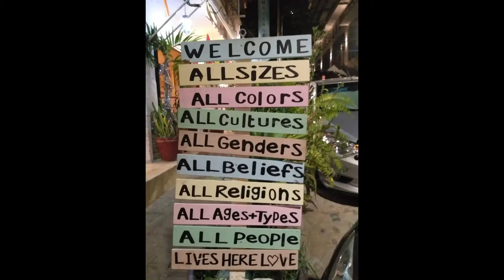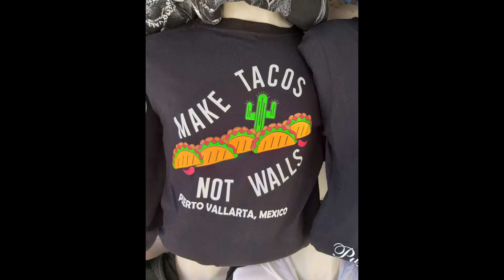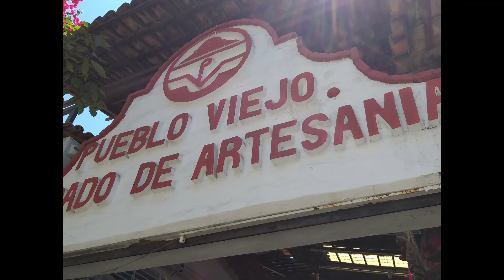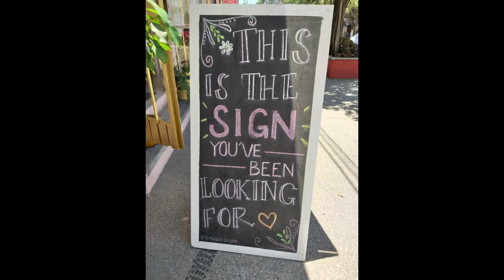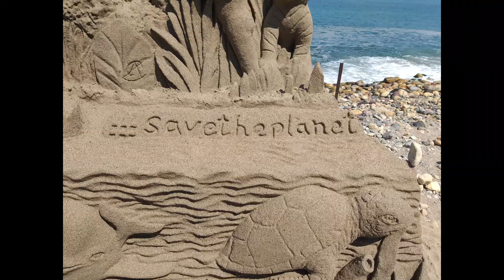Mexico, Puerto Vallarta Malecon Boardwalk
I love to be here so much!   There is always a beautiful place to sit and watch the waves of the sea - the boats - the sunset.  There is always culture, music, art, and welcoming people.  Enjoy the film